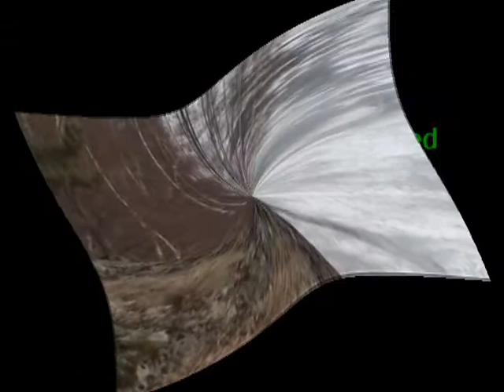Dust On Their Eyebrows condensor test 10612.wmv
This is a slightly broken file:  The transition mechanism at the start freaked and creaked.  But the main trip for me here is that I am learning something about recording with overdubs.  Looking for increased production quality as time goes by.  On this track my song DUST ON THEIR EYEBROWS is jammed.  Some clips from a winter snow sculpture and video project PEACE AFIRE PIECE are here to support the ride.
-Dave Maakestad  at Woodpile  58N 16E